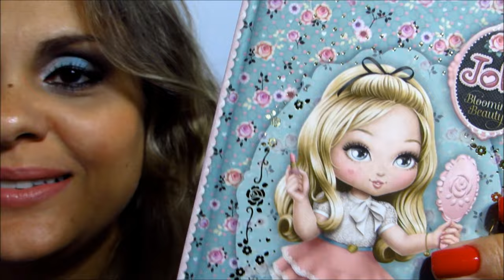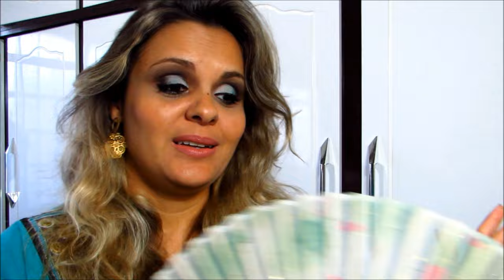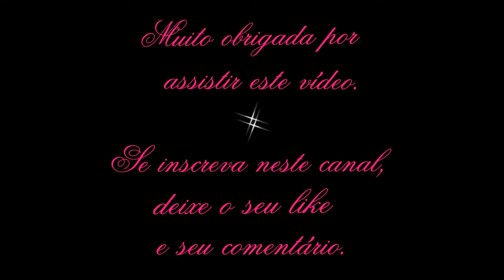Azul Tiffany... Azul Turquesa... Verde água é a minha cor favorita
Pessoal neste vídeo mostro para vcs coisas que tenho nas cores que vai  do verde água ao azul tiffany até chegar no azul turqueza.Espero que gostem, pois fiz este vídeo com muito carinho.